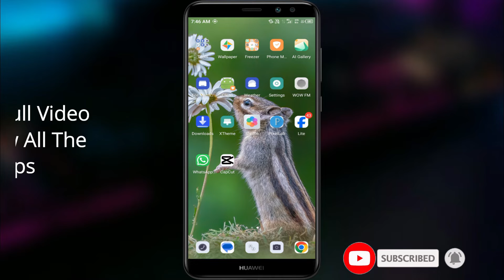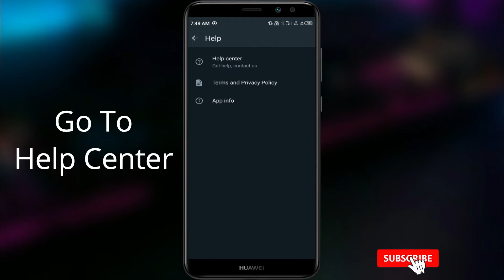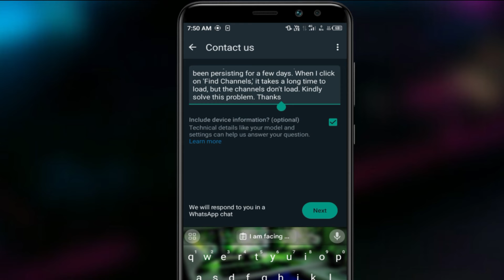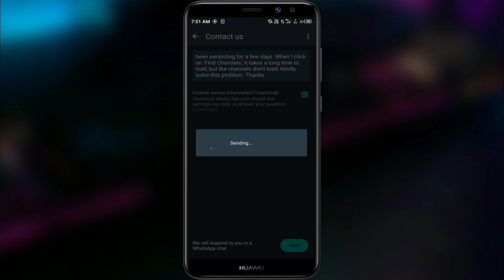How To Fix WhatsApp Channels Not Working | WhatsApp Channels Not Opening After Update Fixed 100%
Title: How To Fix WhatsApp Channels Not Working | WhatsApp Channels Not Opening After Update Fixed 100%
In this step by step video tutorial, we will guide you through the troubleshooting process for WhatsApp Channels that are not working as expected. We will cover various aspects and will try to contact to WhatsApp support for more valuable solution. So watch this video now and get your channels back up and running smoothly in no time.
Here are my other helpful videos that you may want to watch:
(Text)
I am facing an issue with Channel Updates on my WhatsApp. Neither the list of channels is showing up, nor am I able to follow any new channels. This problem has been persisting for a few days. When I click on 'Find Channels,' it takes a long time to load, but the channels don't load. Kindly solve this problem. Thanks.
Queries solved:
1. WhatsApp Channels not working fixed
2. WhatsApp updates not working
3. How to fix WhatsApp channels problem
4. Whatsapp channels not open solution
5. WhatsApp tricks and tips
6.WhatsApp helpful tech tutorials
7. Find channels not working after update